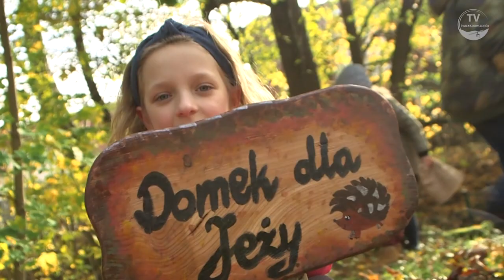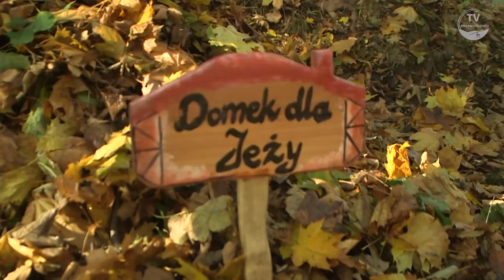"DOMEK DLA JEŻA" - Świeradów-Zdrój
Produkcja: Telewizja Świeradów-Zdrój